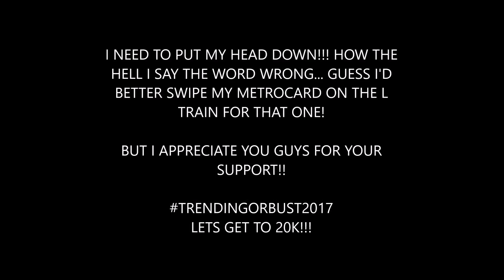Local Negro Thanks 15,000 Internet Users For Subscribing to His Melanated Keister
Stevie Edwards
Gladius et Scutum
UnclePedro

I'm a bid nosed Haitian blooded loud mouth New Yorker with an opinion & a twisted sense of humor. I'm never after to say what's on my mind & more importantly I can out funny anybody on the planet.